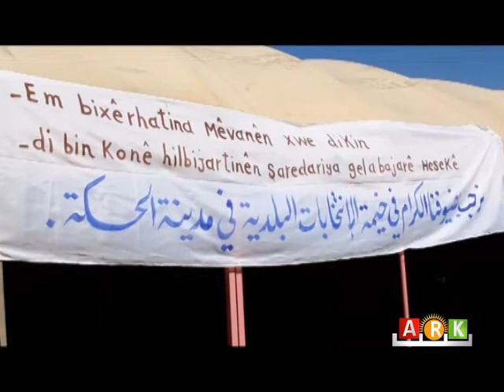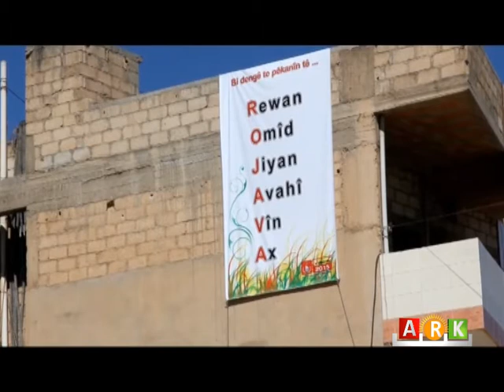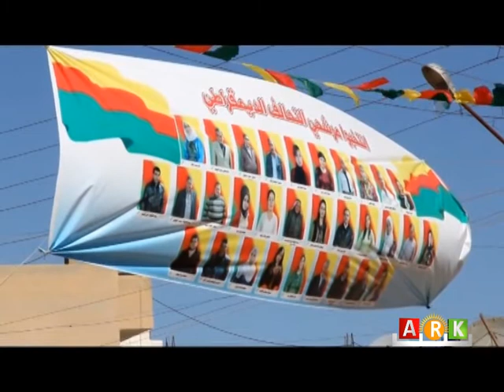" Hilbijartinên şarederiyan li Cezîrê ne rewane "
" انتخابات البلديات المقامة من قبل Tev-Dem غير شرعية "